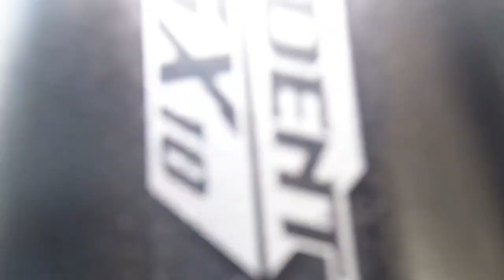PROJECT BIKE \ MOUNTAINPEAK MONSTER Sobra daming freebies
Address: G. Lazaro St., Dalandanan Public Market, Valenzuela City